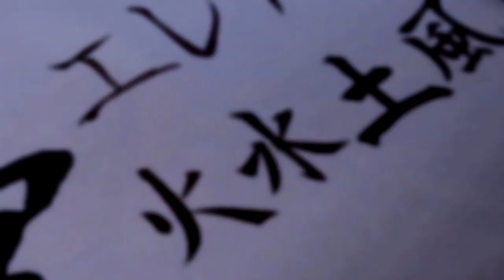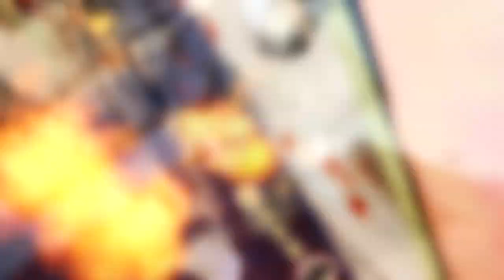TF2 | Pyro Frag Movie - Backfire (part 1)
BackFire - a Pyro Frag Movie

Read the description before asking me something or addding me
Leave a comment on my latest video if you want to ask something and please don't add me unless you want to trade, and make sure to read the information in the textbox on my steam profile where it says READ please :3

Thanks to: Snow, sin, sketchek, NeedMoarCookies, Lucky Luke, Optivex, Salty Phish, Packard, SkyFeels, SWEG LEMON, deejay, patryk100084

Fov: 70
hud: lawena recording too hud ( killnotices only )
programs used:
lawena recording tool for recording
sony vegas pro 13 for editing
virtual dub for compressing image sequences into video?
shadowplay for recording sound effects
photoshop for various stuff
sfm for making cutscenes and thumbnail
Loadout:
white roboactive head warmer
white merc's muffler
white winter wonderland wrap
strange mean green spec ks degreaser
strange team shine fire horns flare gun
strange mean green fire horns australium axtinguisher

Q&A:
Q: Why are you using the scorch shot?
-A: It's easier to hit people with it while you're reflect jumping compared to if you were to use the flare gun for example.

Q: Blu, why are you playing on pubs?
-A: Basically I want to make montages and frag videos with crazy shit like reflect jumps, reflect headshots and so on. But as you could imagine it would take a lot more effort to do stuff like that in competetive games. And your teammates will most likely get mad if you don't focus on the objective so I'd rather play on pubs where you can do whatever you want.

Do you want to buy one of my items?
Note that:
I'm selling my items for backpack.tf price with 1 scrap discount
I'm only selling my items for metal or keys ( or insane overpay in items )

i might reupload this video if I find a way to make the quality better